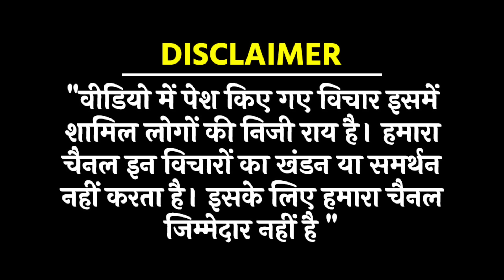कुर्सी पर कौन बैठेगा मैं तय करूँगा ?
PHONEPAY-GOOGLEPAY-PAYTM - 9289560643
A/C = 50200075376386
IFSC = HDFC0000314
Reporter-
Editor- MUKESH KAIMOR
Camera person-